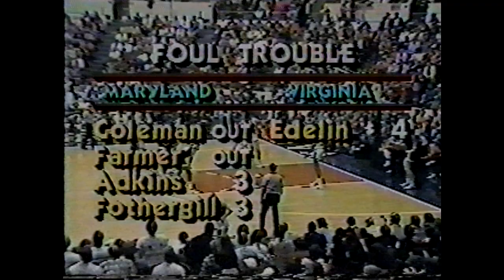1983 Maryland @ Virginia Sampson's last home game